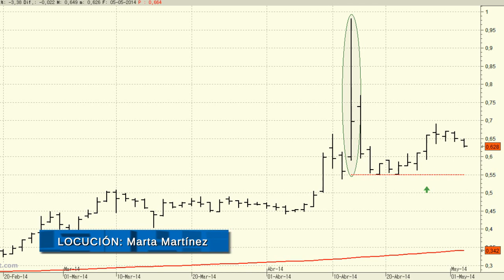Análisis técnico de Colonial: ¿a por los máximos de abril?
Colonial experimentó fuertes subidas a mediados de abril que apenas duraron un par de sesiones. El título llegó a subir un 75% el pasado día 14, aunque las caídas volvieron con la misma velocidad.

Para los próximos meses, no descartamos que el título continúe subiendo para intentar alcanzar de nuevo los 0,98 euros. Por abajo, el stop loss se puede situar en los 0,55 euros, niveles de hace apenas unas sesiones.